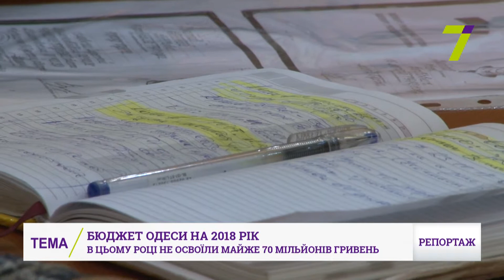Бюджет Одеси на 2018 рік